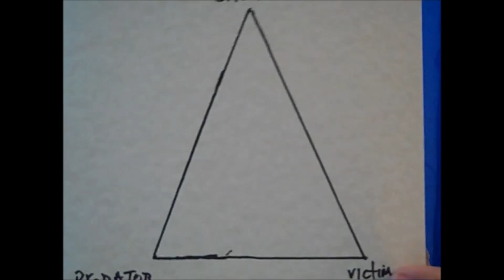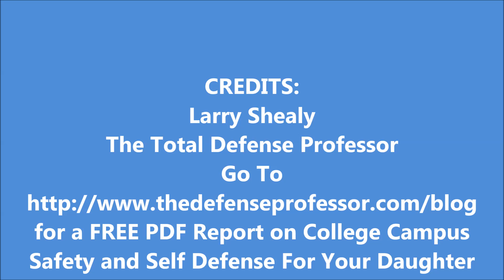Total Defense Professor Protecting Women From Predators On College Campuses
The Total Defense Professor Presents Protecting Our Daughters From Predators on College Campuses

While parents and guardians believe their daughters are just as safe at college as they are right here at home. Of course that is all relative.  That line of thought needs to be reconsidered if parents and guardians think the college campuses and the surrounding areas are safe... College campuses have so many types of influences from hormone raging young college men, alcohol and drug fueled students and teachers to and including sexual predators.  And that is on the campus grounds what lies beyond only the campus security staff really know. Off campus around the edges of the campus the campus police and local police have their hands filled and tied up with cases of these predators salivating at the new crop of freshman young woman.
Every type of crime from robbery to assault to rape is common.
And it is true that campus authorities don't always tell the truth about crime on and off
campus So as parents it is your duty to take matters into  your hands and teach your
daughters self defense and show her how to handle self defense products to keep her safe no matter where she is on campus on or off.  Daughters need to know that not everyone is your friend.  Statistics show that most sexual assaults occur at the hands of "so-called friends" and  that most Predators want your money, body and possibly your life!
To help her stay safe on campus and in her room too security and safety products are a requirement. Also have her find a place to hide her valuables too.  As cautious as she needs to be on campus it is so much more worse off campus and around campus. Pepper sprays and personal alarms are a simple yet inexpensive way to keep her safe on campus at college.
And most importantly she must be trained in how to use each product to make sure that when she needs to use it she is able to smoothly engage her perpetrator fearlessly.  So what you need to do to protect your daughter who is college bound is go to The Total Defense Professor's Free PDF Report on R.E.A.L. (Resist Escape And Live) Personal Safety and Self Defense Knowledge for College Females.   Just Click on this link to access this Free Report sent to your email inbox

In addition find out what The Total Defense Professor's recommended personal safety
products are for keeping your young women safe on and off campus by clicking on this

These products will become your daughter's "College Survival Kit" to keep her safe from predators on and off campus.